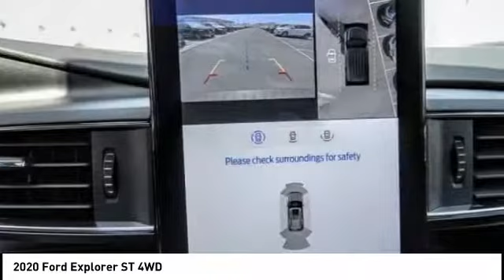2020 Ford Explorer Fontana, Chino, Norco, Moreno Valley, San Bernardino, CA FL0059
2020 Ford Explorer ST 4WD

16005 VALLEY BLVD.

SUNRISE FORD FONTANA: PROUDLY SERVING FONTANA, CHINO, NORCO, MORENO VALLEY, SAN BERNARDINO, AND SURROUNDING SOUTHERN CALIFORNIA LOCATIONS. THIS MAGNETIC 2020 Ford EXPLORER IS EQUIPPED WITH A V6 Cylinder Engine, AUTOMATIC TRANSMISSION, AND RECEIVES AN ESTIMATED 18 City/24 Hwy MPG. FONTANA, CA 92335. FONTANA, CA  CHINO, CA  NORCO, CA  MORENO VALLEY, CA  SAN BERNARDINO, CA 2020 Ford EXPLORER ST 4WD Stock #: FL0059 | VIN: 1FM5K8GC5LGA44940 | 2020 Ford Explorer ST 4WD Sunrise Ford Fontana